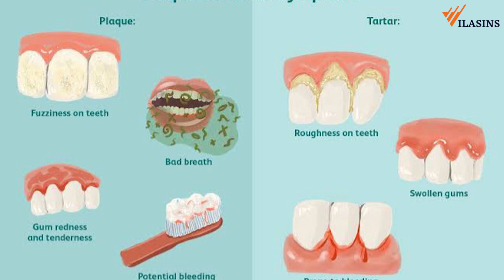How to take care of your Oral Health | How to clean infants tongue | Dr Manisha Gurnani | Dentist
In this podcast we have Dr.Manisha Gurnani. She is a Pedodontist ( pediatric dentist) residing and practicing in Ahmedabad in Shahibagh area. She did her bachelors BDS from AMC dental college (LG hospital branch) and masters in Pedodontist from CDSRC Ahmedabad.

She treats oral problems in kids and adults too. She is a kids diet counsellor as well.

-Oral Hygiene
- How to brush your teeth
- How to clean your tongue
- How much toothpaste one should take while brushing teeth

Note: The views expressed in the video, podcast, interview are solely those of individuals providing them and do not reflect the opinions of Vilasin Vibes or its employees.